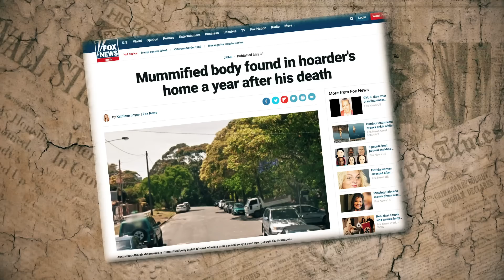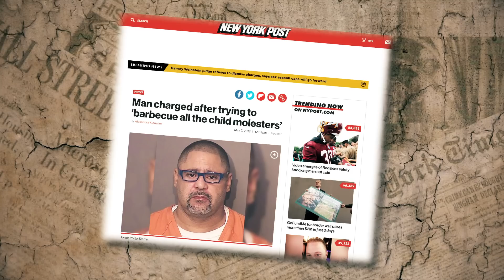Man Eats Own Amputated Foot With Friends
Did a man really eat his own amputated foot with 10 of his closest friends? Find out tonight on FACT or FICTION!

Watch other episodes of FACT or FICTION here!